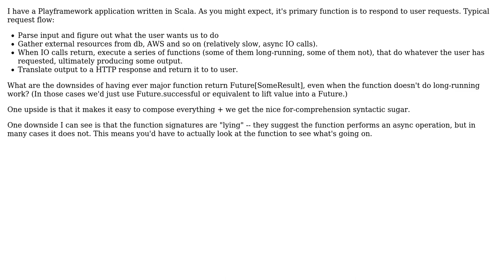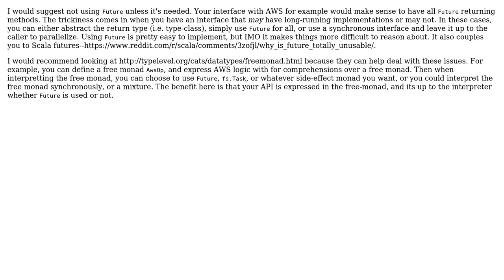In my use case, does it make sense to make every major method return an async result?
Software Engineering: In my use case, does it make sense to make every major method return an async result?

With thanks & praise to God, and with thanks to the many people who have made this project possible! | Content (except music & images) licensed under CC BY-SA | Music | Images & others | With thanks to user walpen user Samuel user FullTimeCoderPartTimeSysAdmin and the Stack Exchange Network Trademarks are property of their respective owners. You are responsible for your own actions.